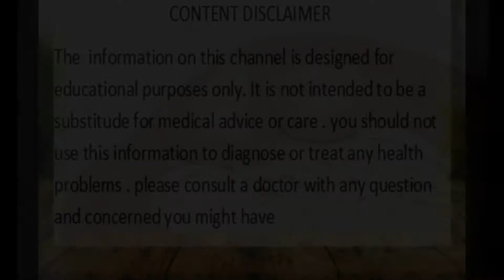ਕੱਚੇ ਪਿਆਜ ਅਤੇ ਇਸਦੇ ਸਲਾਦ ਨੂੰ ਖਾਣ ਤੋਂ ਬਾਅਦ ਸਰੀਰ ਵਿਚ ਹੋਣ ਵਾਲੇ ਅਸਰ ਨੂੰ ਸੁਣ ਕੇ ਤੁਸੀਂ ਚੋਂਕ ਜਾਉਂਗੇ